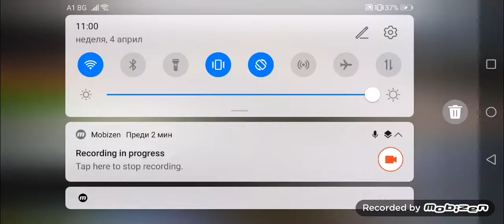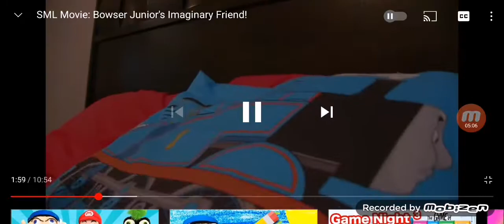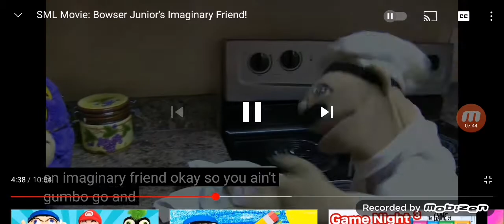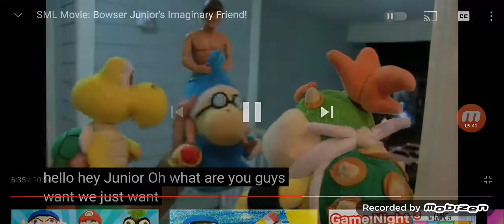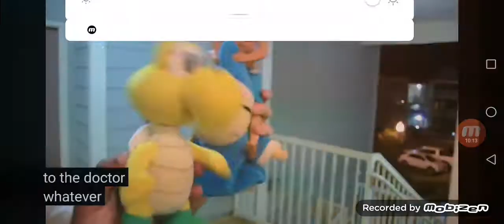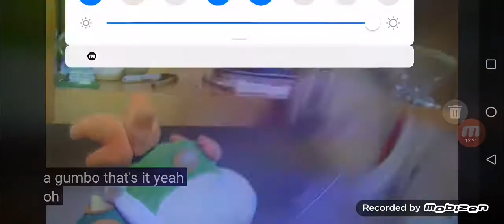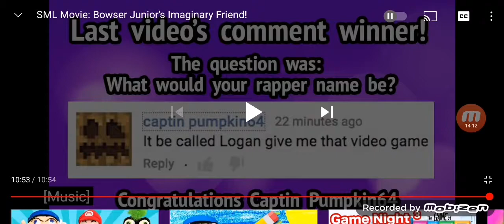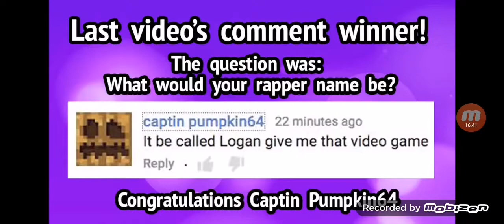SML Movie: Bowser Junior's Imaginary Friend! Reaction